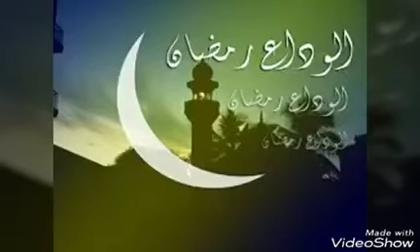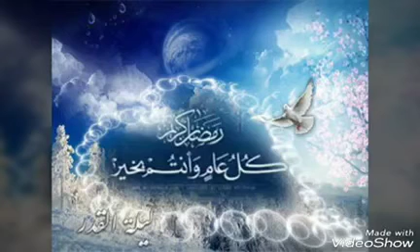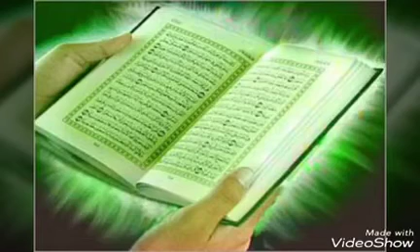نشید .. رمضان رفت حیف زود تمام شد | Islam Tv